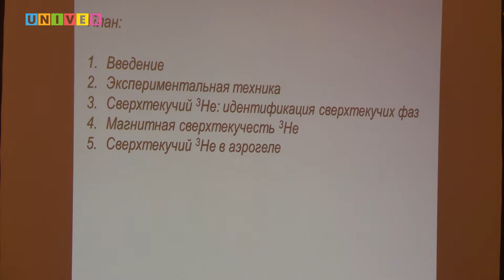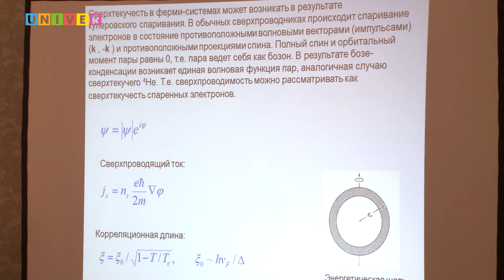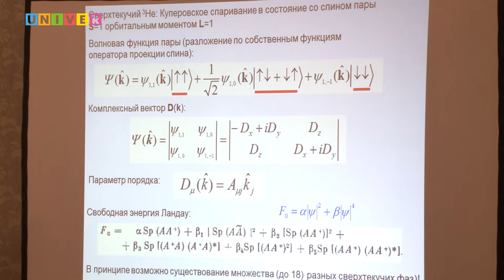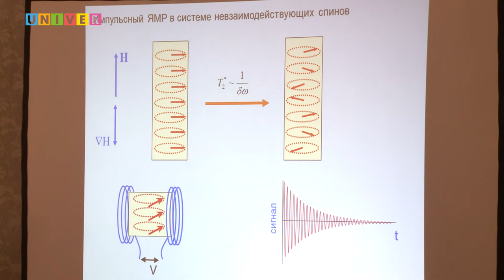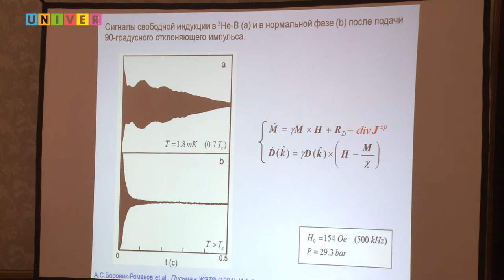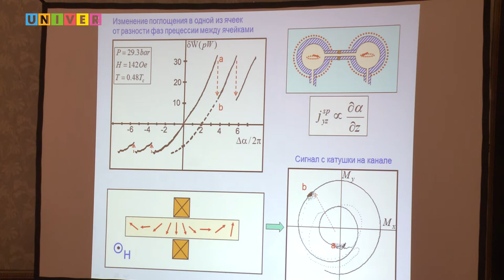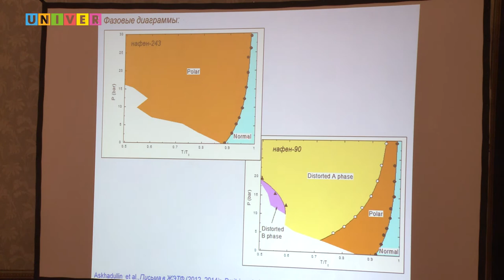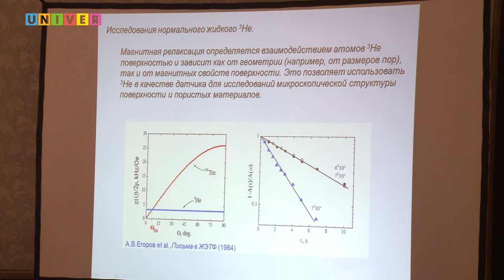Магнитный резонанс в сверхтекучем гелии-3. Лекция Владимира Дмитриева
На Завойских чтениях в КФУ выступил Владимир Дмитриев,  академик РАН, директор  Института физических проблем РАН, лауреат Госпремии РФ в области науки и техники,  Премии РАН им. А.Г.Столетова, Премии Фрица Лондона